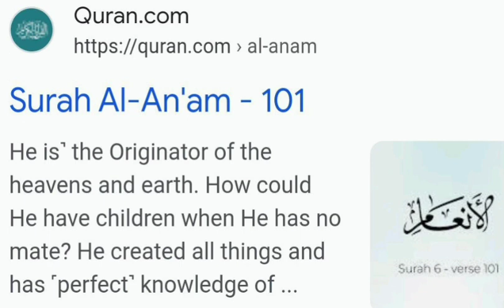God in the bible Is Almighty "Elohim" God of Abraham Isaac and Jacob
Friends!

Islamic ideology is deception and destructive

if you care for truth then LET that God the Real God Almighty PROVE YOU THE TRUTH without your own personal IDEOLOGY AND EXPERIENCED AND PERSONAL IQ!

if you care to SAVE YOUR SOUL DESTINY
Then I URGE YOU listen and hear and hear and open your mind TO NOT  TO PROVE THAT YOUR PERSONAL IQ AND IDEOLOGY AND EXPERIENCE IS TRUE AND THAT EVERYTHING ELSE IS WRONG.

The God in the bible cares to save your soul and bring you back to Him in His abode in Eternity in heaven. That's all that is. Nothing for you to prove God in the bible on your end. You need only to come to Him as you are a sinner and surrender to Jesus your nothingness and call out to Jesus! To Save you and Keep your soul!

Now Is the day of your salvation!